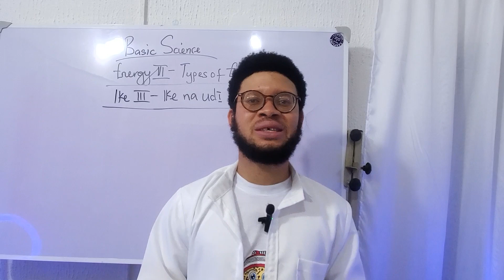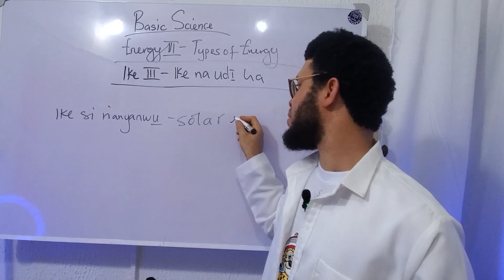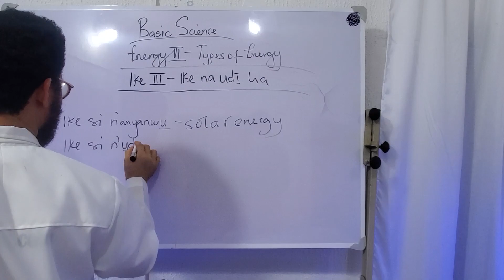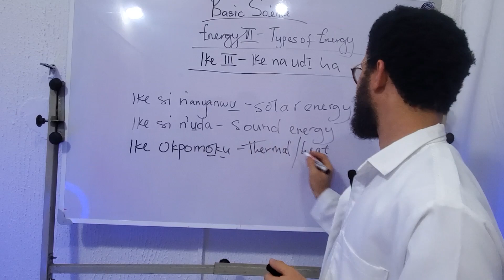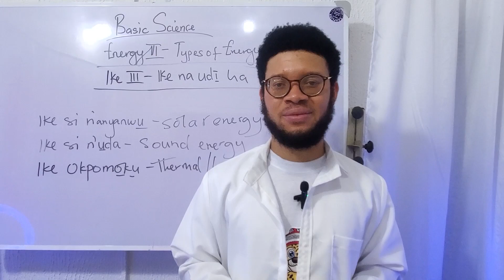Ike na Ụdị ha (Types of Energy)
In this video, Maazi Ocha N'Igbo teaches the a science lecture about types of energy in Igbo language.

Follow the Mmụta Dị Ụtọ channel on WhatsApp for real time updates on our projects, Igbo lectures and giveaways!

Add Ikenga Nation TV on Amazon Fire TV

To contribute to production of this show and other such content, please direct your donations to